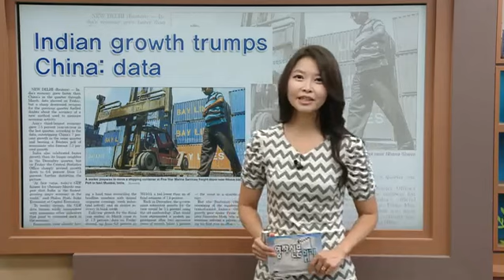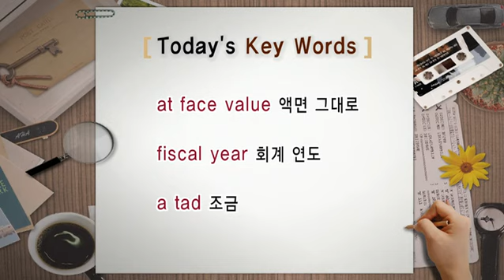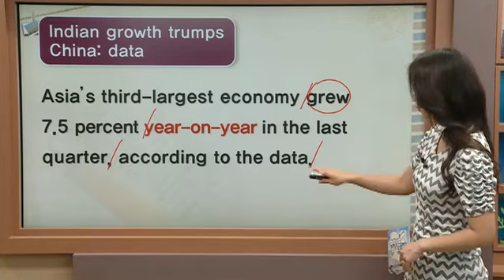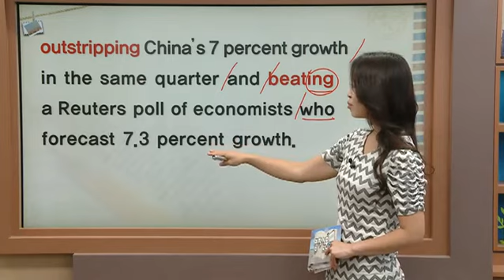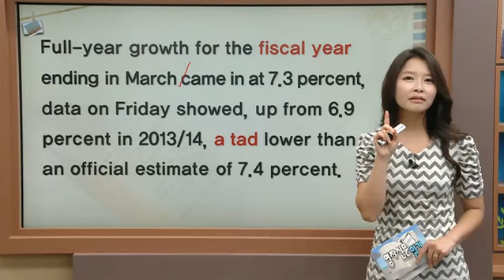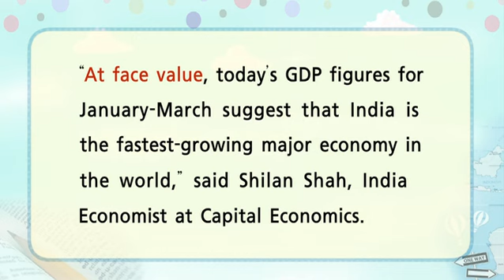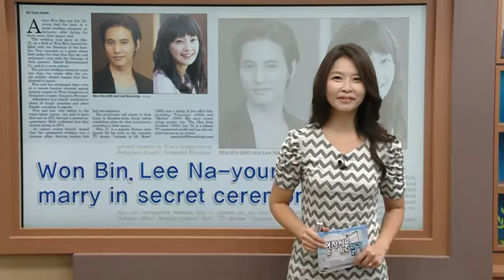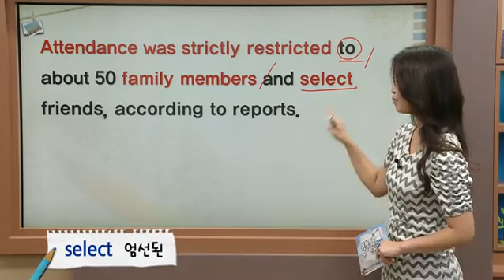영자신문읽기 - Indian growth trumps China: data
공식 홈페이지 :
  제668회 Indian growth trumps China: data